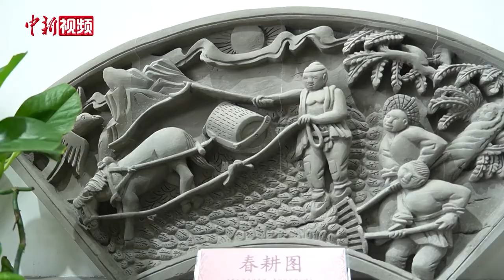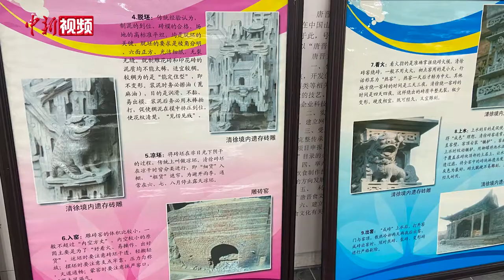山西古建为何如此美？让非遗砖雕告诉你答案！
“无雕不成屋，有刻斯为贵。”砖雕是中国古建中一个重要的元素，山西民居砖雕，是流传于山西境内的传统砖雕技艺，也是中国砖雕主要流派之一。清徐砖雕是国家级非物质文化遗产。6月24日，在山西晋韵砖雕艺术博物馆，第五代传承人董耀华手持刻刀，在阳光下细细雕琢着他的作品《盘古开天辟地》，这块砖雕已经进入出细工序。